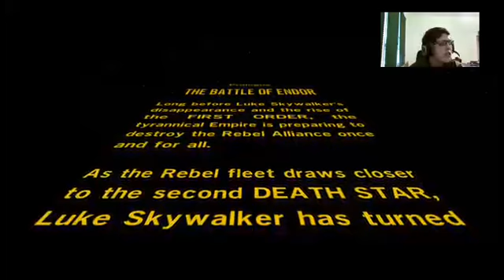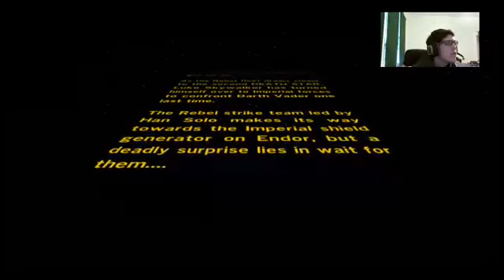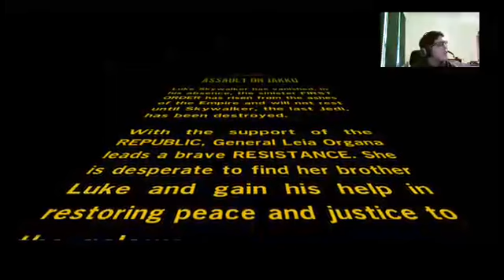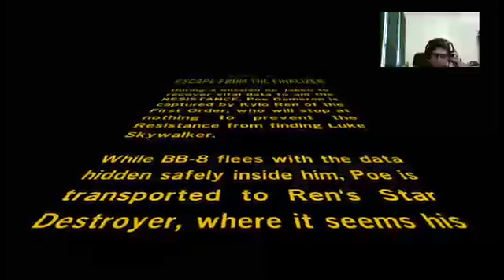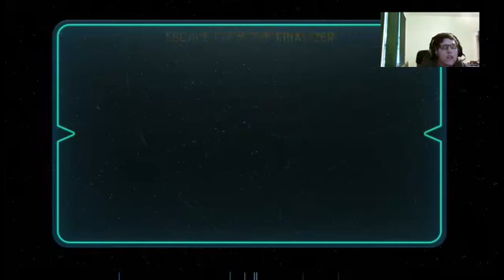The Lego force is strong in this one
Playing The Lego force Awakens for May 4th -- Watch live